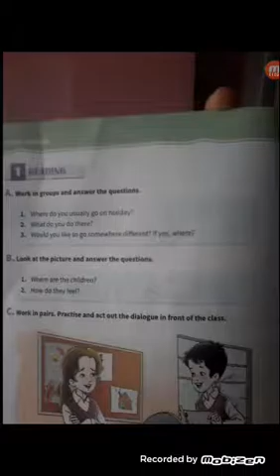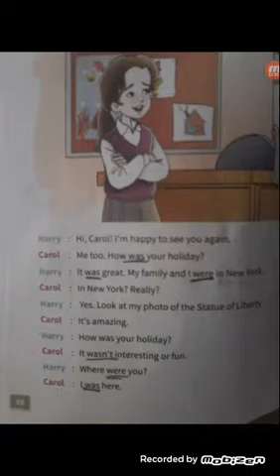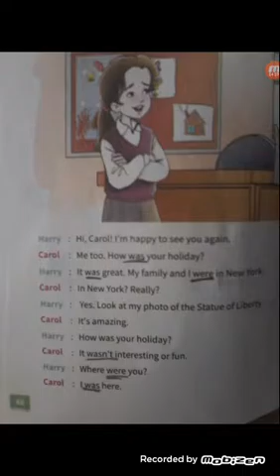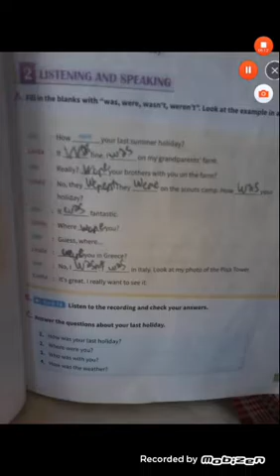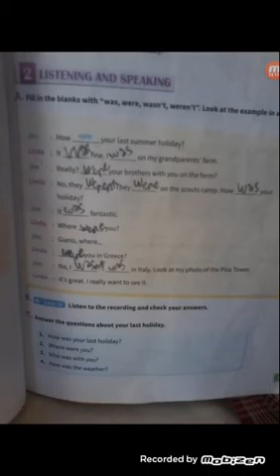6.sınıf i,ngilizce 6.unite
6.sınıf 6.ünite konu anlatımı